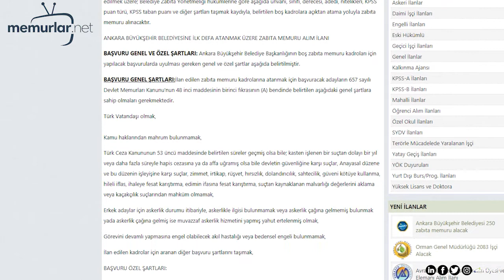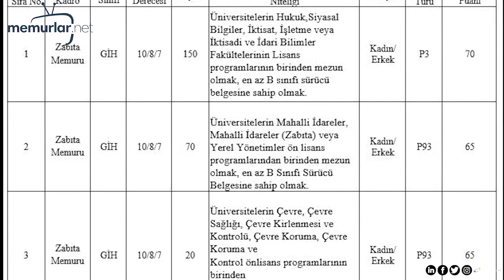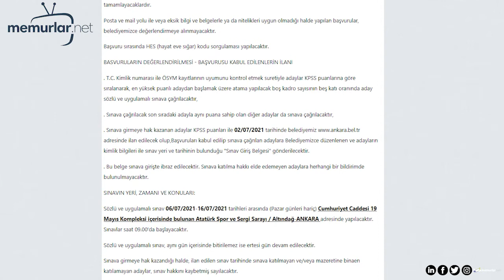Ankara Büyükşehir Belediyesi 250 zabıta memuru alacak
Ankara Büyükşehir Belediyesi 250 zabıta memuru alacak. Alım için son başvuru tarihi 30 Haziran 2021. Adaylar:

14/06/2021 tarihinden 30/06/2021tarihi mesai günlerinde yukarıda sayılan belgeler ile birlikte, sağlık personeli gözetiminde boy ve kilo ölçümü yaptırmak üzere Cumhuriyet Caddesi 19 Mayıs Kompleksi içerisinde bulunan Atatürk Spor ve Sergi Sarayı / Altındağ-ANKARA adresine şahsen müracaat ederek başvuru sürecini tamamlayacaklardır.

Sözlü ve uygulamalı sınav 06/07/2021-16/07/2021 tarihleri arasında (Pazar günleri hariç) Cumhuriyet Caddesi 19 Mayıs Kompleksi içerisinde bulunan Atatürk Spor ve Sergi Sarayı / Altındağ-ANKARA adresinde yapılacaktır. Sınavlar saat 09.00'da başlayacaktır.